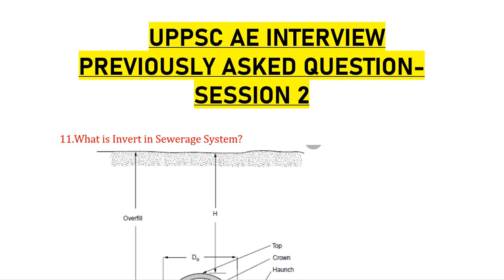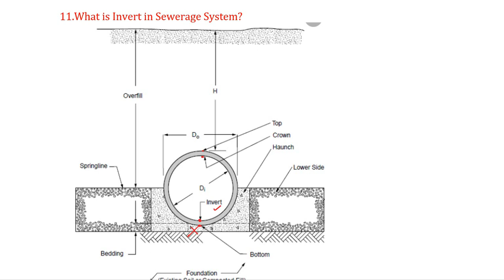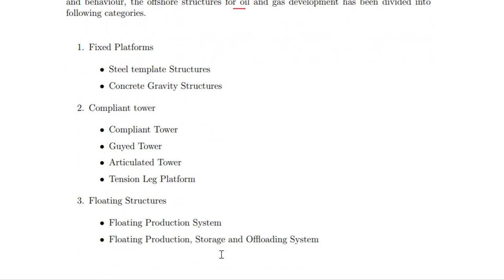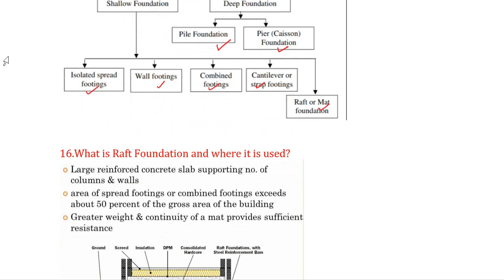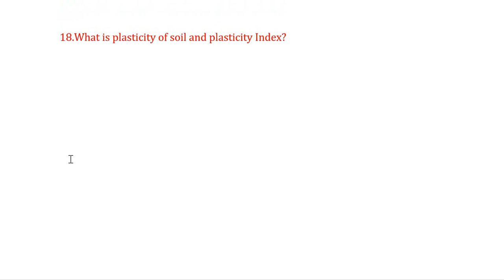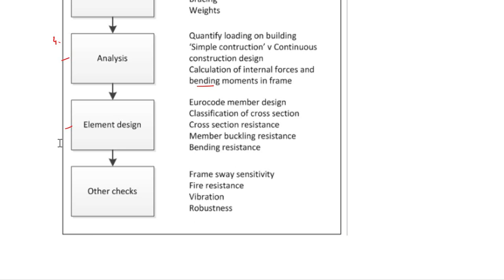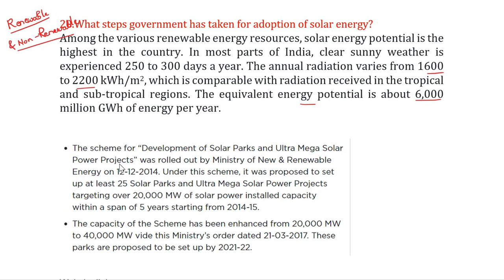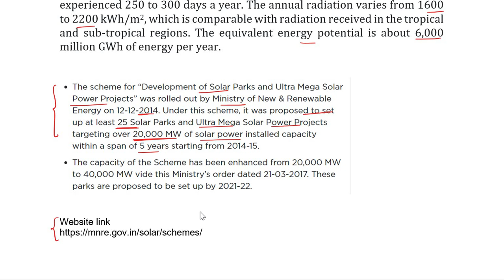UPPSC AE Interview Previously Asked Questions |Brief Discussion|Tips for Preparation|PART-2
1. IS CODE BASED ONLINE Comprehensive Test Series(10 Code-wise Tests)

2. CE STATE PSC AE Comprehensive Subject-wise Online Test Series(15 TEST PAPERS)

3. SSC JE CIVIL Full Length Test Series (10 Full length Papers)

4.UPPSC AE Civil Full Length Test Series (10 Full length Papers)

5. STATE JE Comprehensive Subject-wise Online Test Series(25 TEST PAPERS)

6.CE STATE PSC AE Comprehensive Mixed Subject-wise Online Test Series(10 TEST PAPERS)

7.JPSC AE CIVIL MAINS SUBJECTIVE ONLINE TEST SERIES (12 Test Papers)

8.GATE 2021 CE COMPREHENSIVE ONLINE TEST SERIES (28 Test Papers)

9.JPSC AE  MAINS General Studies  ONLINE TEST SERIES (10 Test Papers)

10.BPSC AE Civil Paper V & Paper VI Online Test Series(10 Test Papers)

11.BPSC AE Civil Paper III & Paper IV Online Test Series(10 Test Papers)

Ashish Verma
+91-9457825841